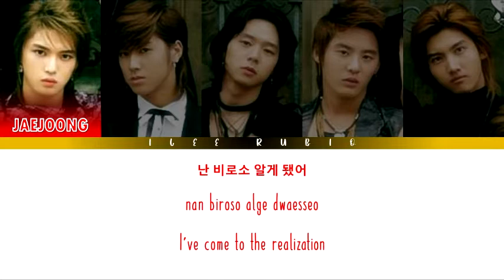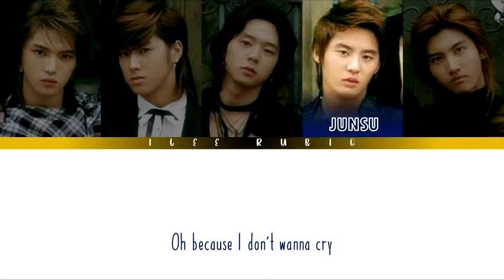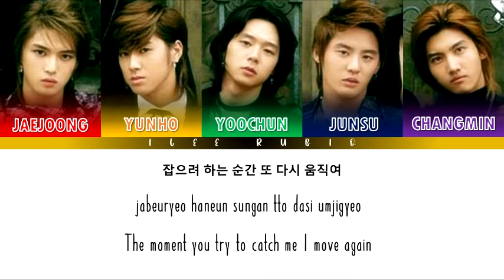TVXQ/DBSK (東方神起/동방신기) - Phantom 환영(幻影) [Color Coded Lyrics Han/Rom/Eng]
From The Album  O"-Jung.Ban.Hap.

Jaejoong - Red.
Yunho - Orange.
Yoochun - Green.
Junsu - Blue.
Changmin - Purple.